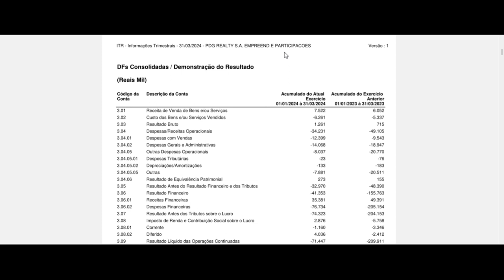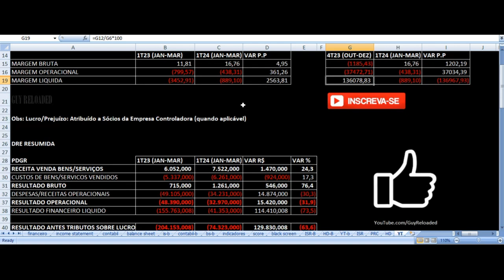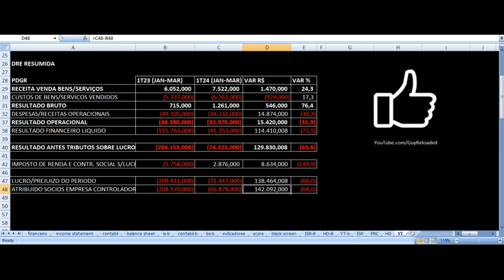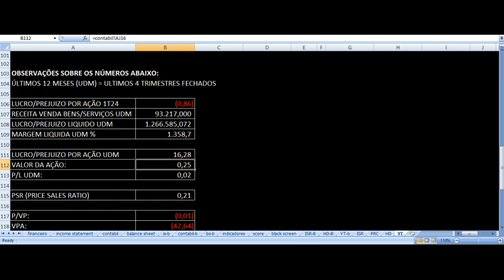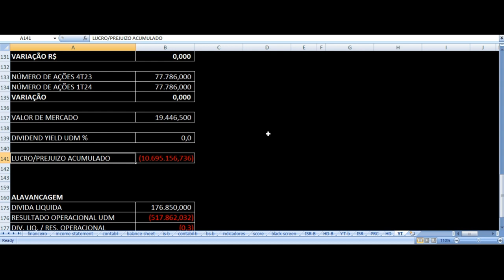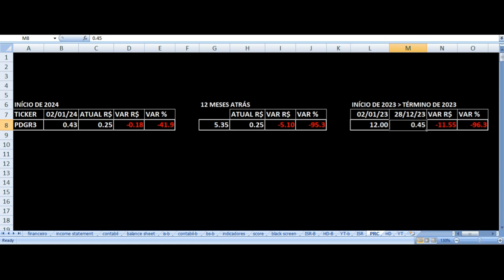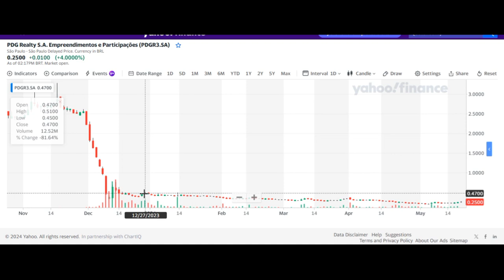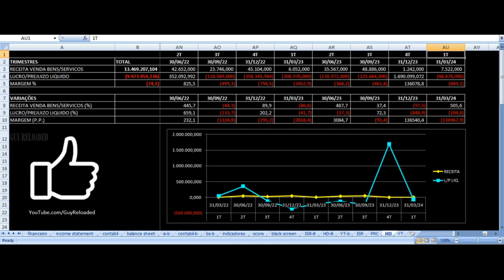PDG Realty - Resultados 1T24 2024. Vale Investir Nas Ações PDGR3 ? Análise Fundamentalista